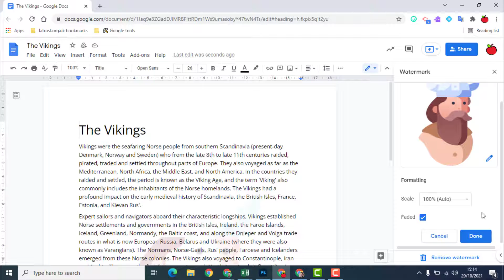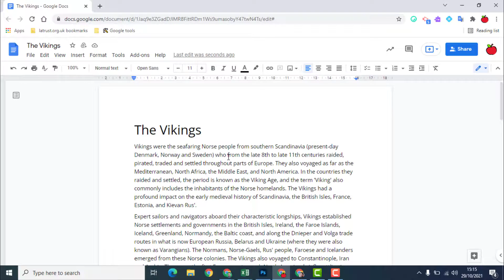Adding a Watermark to a Google Doc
Learn how to quickly add a watermark to your Google Doc.